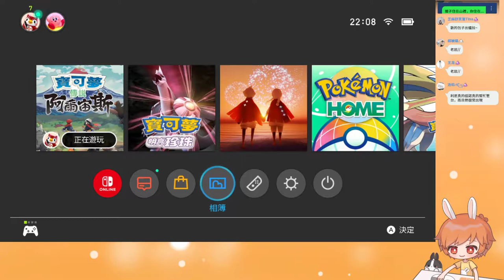【繁星】寶可夢 阿爾宙斯 晚上2022 2 28